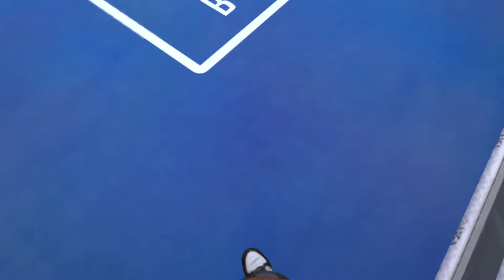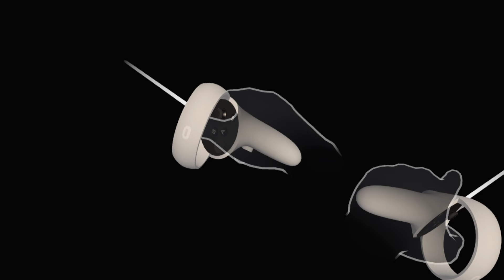Fighting Rocky Balboa at 10x Health